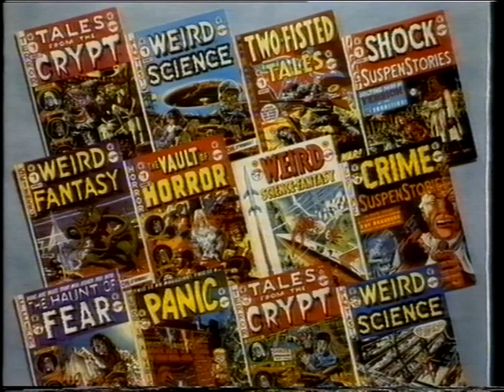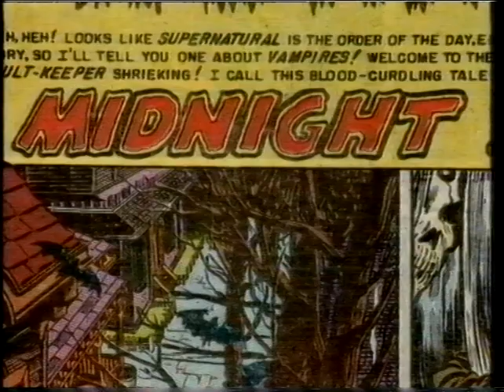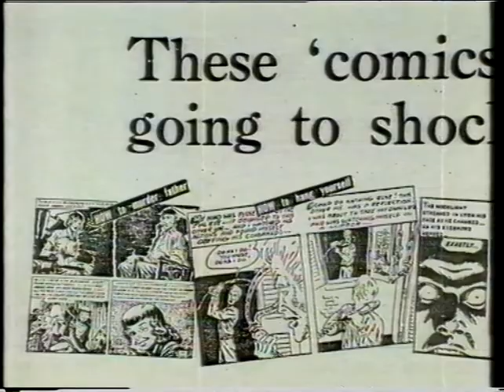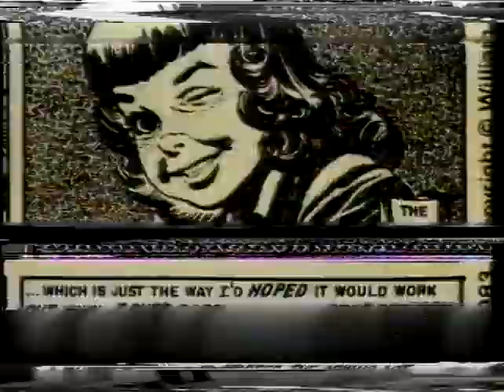Horror Bites 1 -Horrorfilm directors & writers talking - part of Vault of Horror-night on BBC2 1992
Horrorfilm-makers

Horror Bites - Interviews etc. with horrorfilm - directors, writers and special fx-makers
parts of BBC2's special Vault of Horror - night (1992)